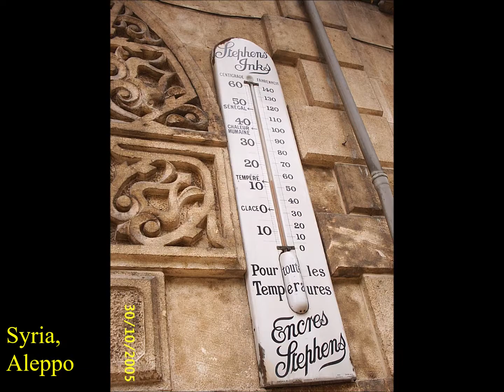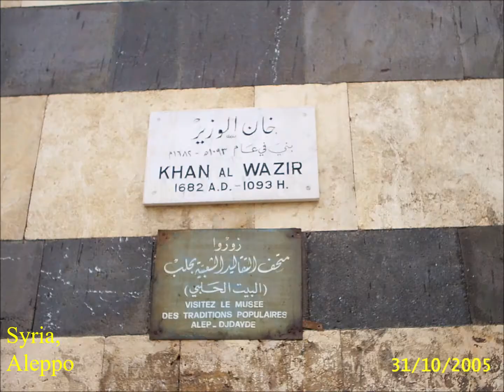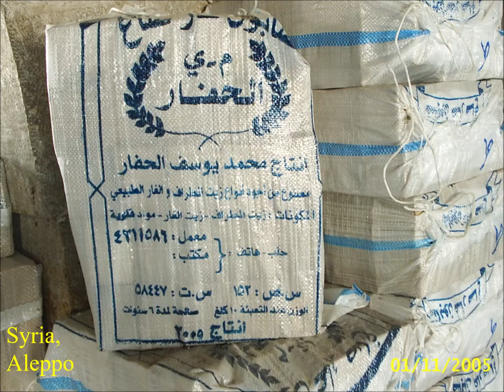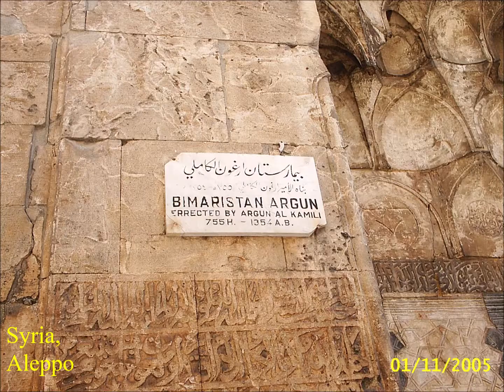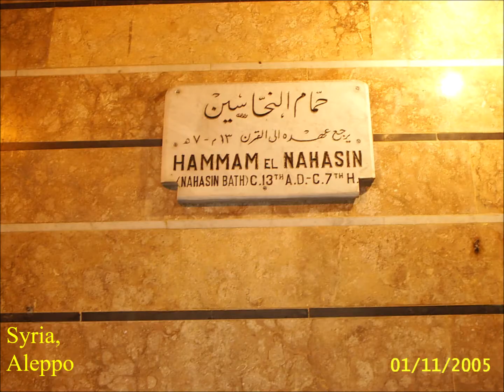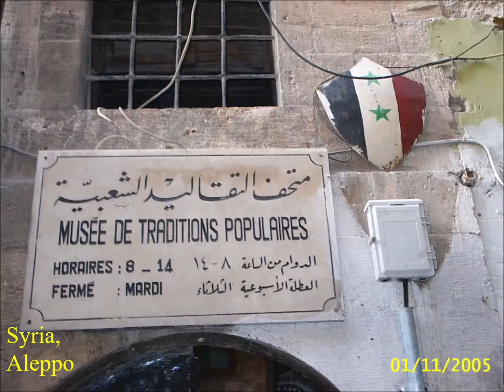2005, Syria, Aleppo, Alep, Recapitulation, by HabariSalam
Alep VISIT SYRIA in 2005 With HabariSalam